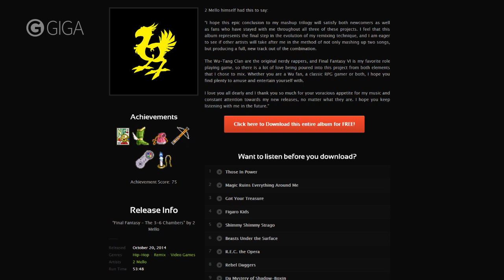Final Fantasy X - Ist es immer noch genial?- NostalGIGA - GIGA GAMES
NostalGIGA ist wieder da! In Zukunft präsentieren euch Anne und Martin jeden Mittwoch interessante Themen aus der Welt des Retro-Gamings.

In dieser Folge talken Anne und Martin über Final Fantasy X und ihren direkten Bezug zu dem Titel. Was macht Final Fantasy X anders? Wie tiefgründig ist die Story wirklich und warum sind rundenbasierte Kämpfe gar nicht so doof wie alle immer sagen? All diese Fragen werden hier in gepflegter Runde beantwortet. Seid dabei!

Lasst uns wissen was ihr vom neuen NostalGIGA haltet und schreibt uns euer Feedback und etwaige Themenwünsche gerne in die Kommentare!

Final Fantasy X/X-2 auf Amazon kaufen